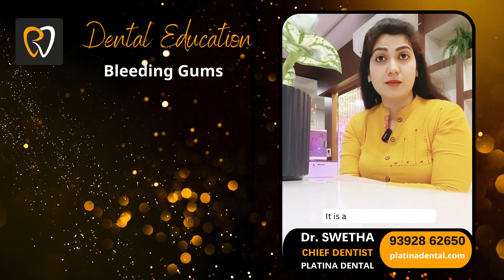చిగుళ్ల నుంచి రక్తం Best Treatment to Stop Bleeding Gums Now | Telugu | Platina Dental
Bleeding gums can be a concern, and it's important to understand the treatments available. Self-care steps like salt water rinses, maintaining good oral hygiene, brushing and flossing daily, and using an antibacterial mouthwash can be helpful. If symptoms like increased gum sensitivity, red and swollen gums, bad breath, or a bad taste in the mouth occur, it's advisable to see a doctor. For immediate concerns such as injury or trauma, seeking medical attention is crucial.

how to stop bleeding gums? how to treat bleeding gums, laser therapy for bleeding gums, are bleeding gums painful? is bleeding gums a dangerous condition? what happens if i ignore bleeding gums? will i lose my teeth of bleeding gums? gingivitis, bleeding gums during pregnancy.